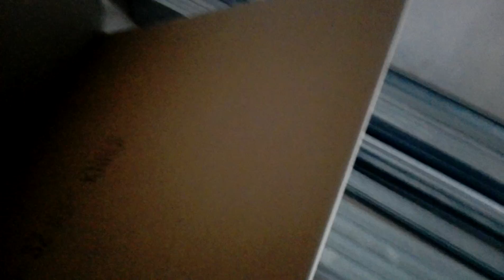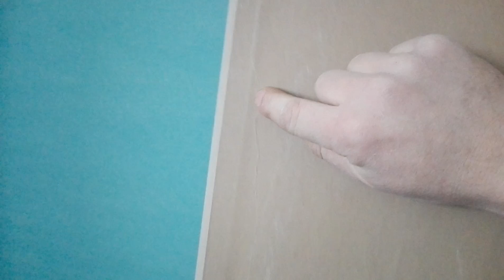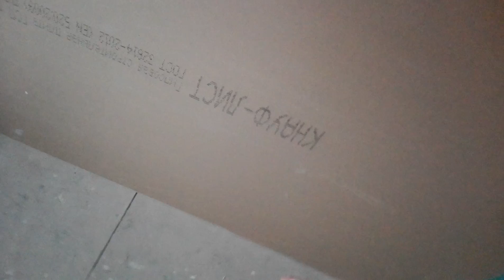Почему на многих листах ГКЛ knauf имеется этот дефект? Может быть они расслабились?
Почему на многих листах ГКЛ knauf имеется этот дефект? Может быть они расслабились или есть другое обьяснение этому? Напишите, если кто-то столкнулся с такой же проблемой. Буду очень признателен!!! Жду вашего мнения))